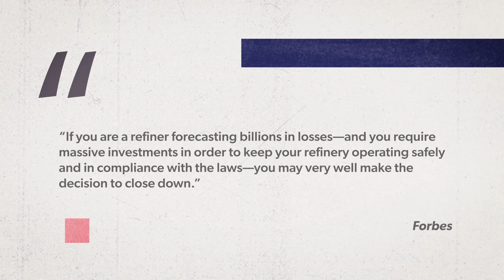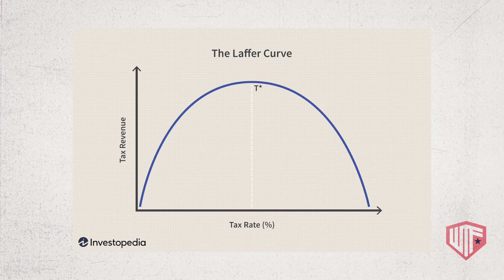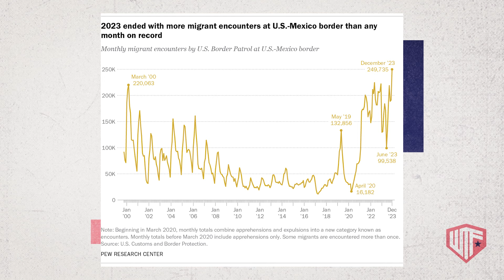The Emperor Has No Clothes! | Ep. 40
Blake analyzes the 2024 Presidential Debate and the ensuing reactions. Who won, who lost, and what in the world is going on?